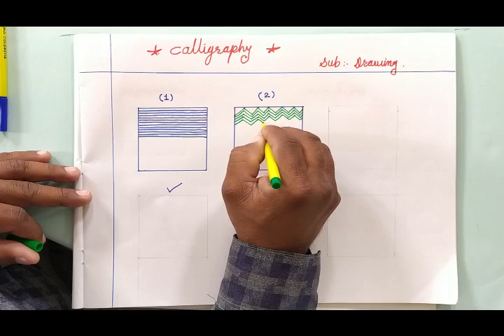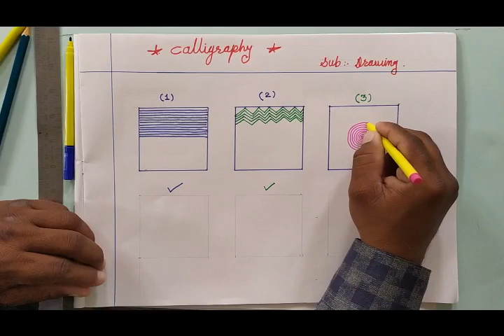NCERT | Class V, VI | Drawing | Calligraphy